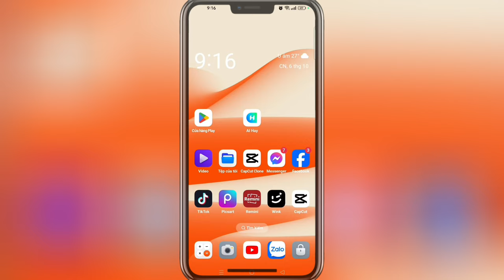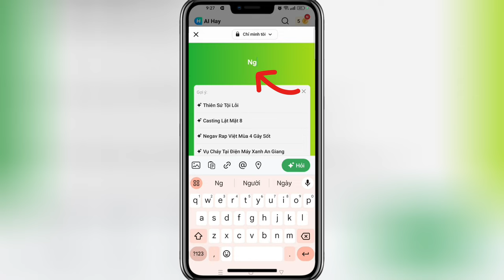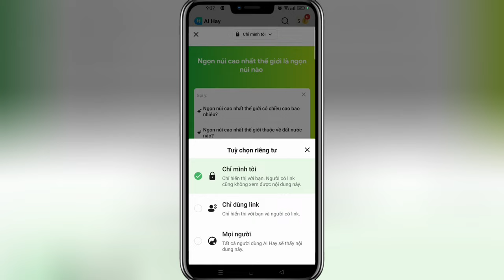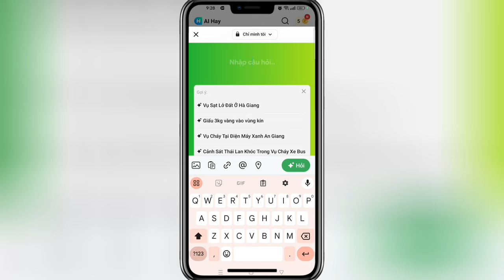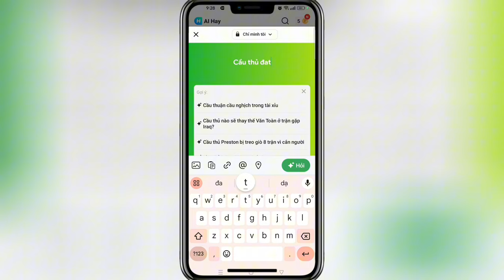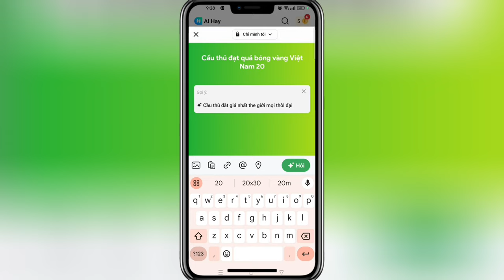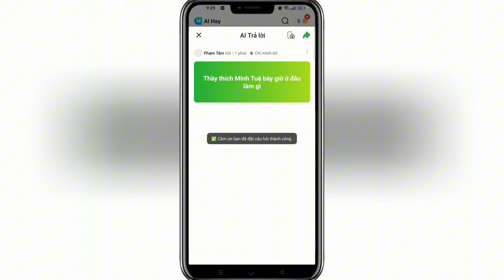Ứng dụng AI cập nhật tin tức nhanh chóng chính xác